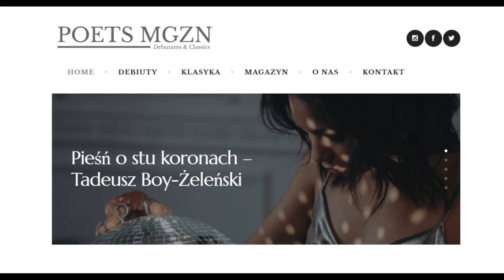Audio-Wiersz | Pieśń o stu koronach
Tadeusz Boy-Żeleński, Słówka (zbiór), Piosenki „Zielonego Balonika”, Pieśń o stu koronach